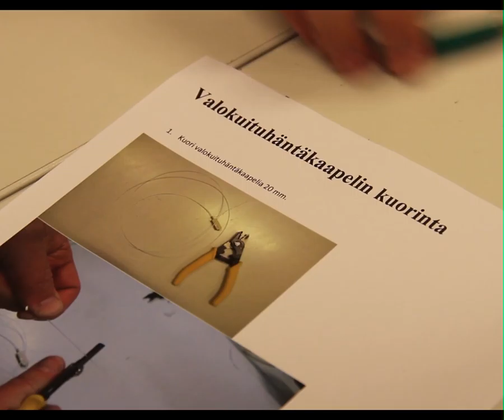Taitaja9 -kisat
Ysiluokkalaisten ammattitaitokilpailu - Taitaja9-paikalliskisat Kemissä 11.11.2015.